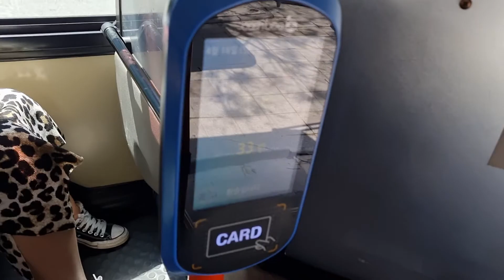부산 33번 승차단말기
70자 5210호 환승